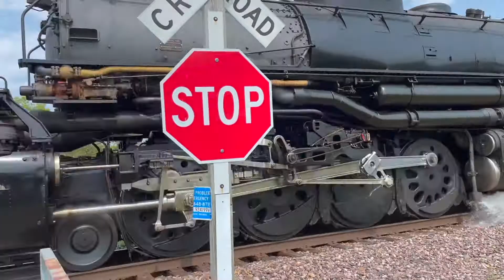Big Boy Trip Thru Missouri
Our Journey thru Missouri with the Big Boy. We started Sunday visiting the Big Boy UP4014 in downtown St. Louis near Union Station.

On Monday, we visited Washington, MO watching the train pull into the station. After that we went to Berger, MO saw the Amtrack go thru and Big Boy, then off to Morrison, MO we went to see it come thru. We finished our trek home to Kansas and went back out on Tuesday.

On Tuesday we visited Kingsville MO and watched Amtrack and Big Boy pull thru before catching it at Unity Village, MO and then Union Station Kansas City, MO.

One of the camera crew had fun with some outakes as we waited for the train.

Time Stamps if you want to jump ahead.

00:03 Washington MO
02:17 Amtrack Berger MO
02:30 Big Boy Morrison MO
03:55 Amtrack Kingsville MO
04:22 Out Take Dancing Bunny
04:37 Big Boy Kingsville MO
05:26 Kansas City MO
06:15 Train Backing In
07:26 Wayne Truck Backing near Train
07:55 Second Half of Train Backing
08:07 Gymnastics with Train (Camera Crew Having Fun)

Did you get to see the Big Boy in person?